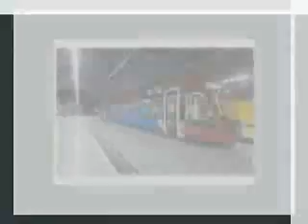BOMFUNK MC 'S FREESTYLER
amateur clip bxlmenke4 iraultza26    bomfunk mc's freestyler...